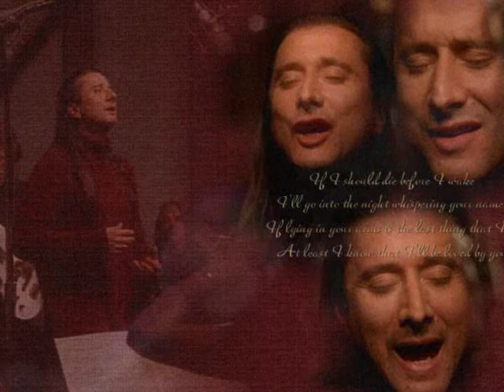STEVE PERRY "Little Girl"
Here's Steve Perry  & Journey singing their classic hit song, "Little Girl"  Enjoy.